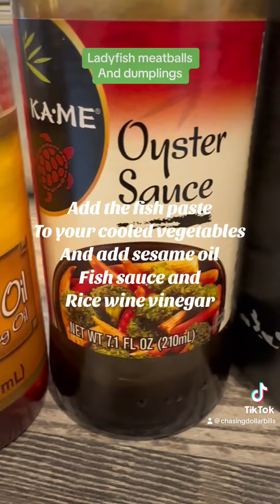Ladyfish meatballs and dumplings